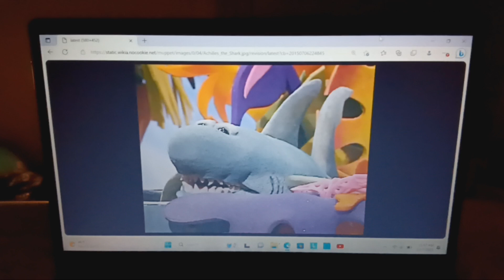What do you think of this character? #1195 Credit to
Achilles the Shark (Jim Henson's Animal Show) I like him just like it before. In fact: Jake told them that Achilles is a nice shark, of course.

For @roryocelot9160 @raemarboreta3988 @mrthyeulyssesviana9077 @isaiahfernandez9861 @lerayhaneyjr.thegamer @RWSThomasMLP-Fan1238 @JennyKaya1996 @Darius Johnson @Primestar05358 @DariusJohnson1032 @tomekorzechowski5852 & others.

@Travis Willden & @DariusJohnsonUSACanada2002, this is for you! 😉